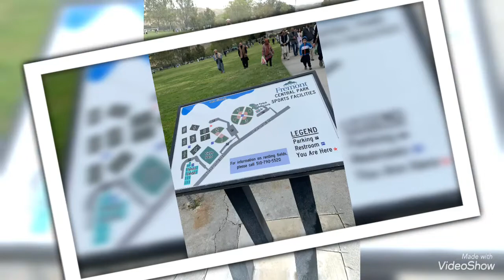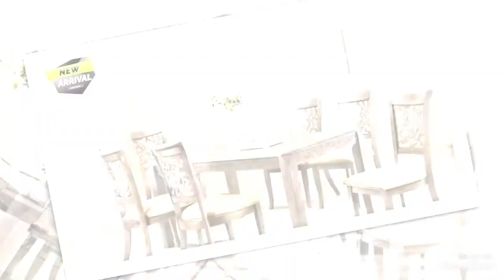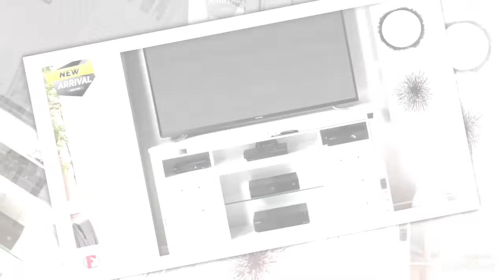September 20, 2022